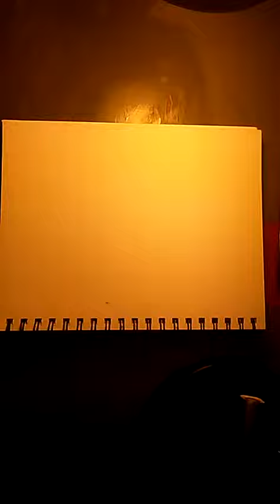Speed paint felly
Its was fun